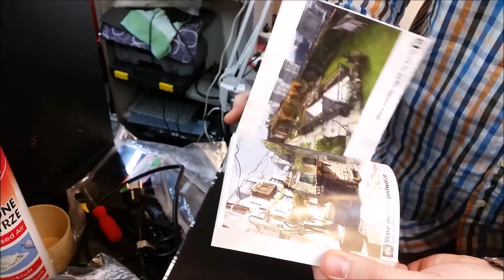Unboxing Dying Light Edycja Kolekcjonerska